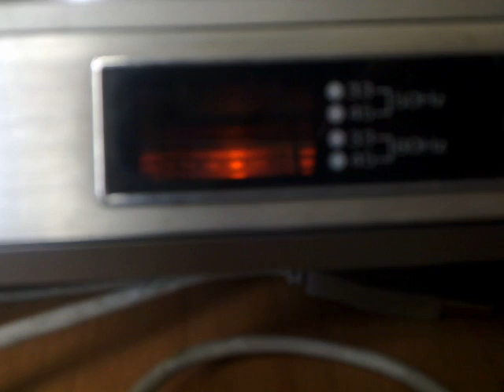Gianni Arnobe - 45 RPM